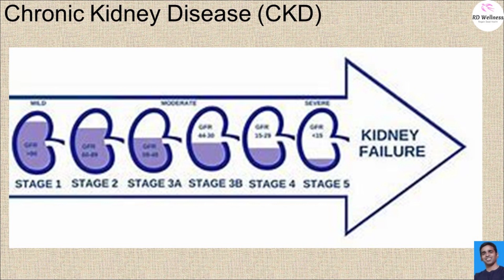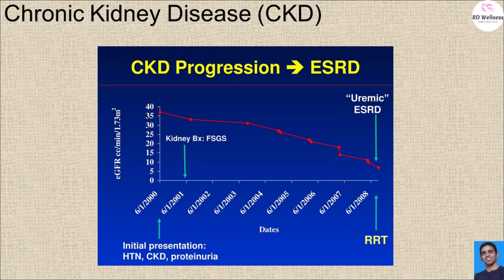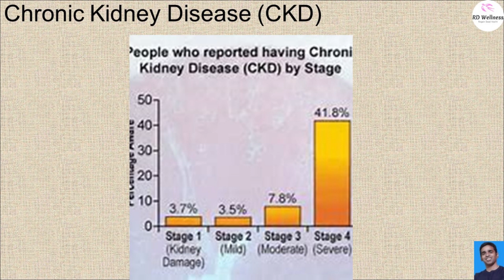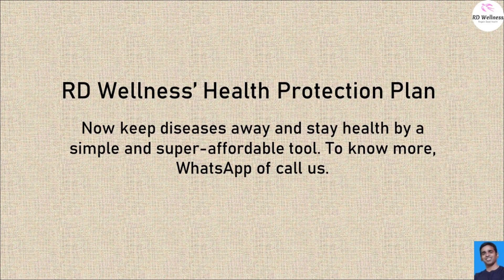जानलेवा बीमारियाँ : क्रोनिक किडनी रोग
बीमारियां जो चुपचाप बढ़ेंगी लेकिन आपके जीवन को नरक बना देंगी
सावधान. इससे पहले कि ये बीमारियां आपके शरीर में फैल जाएं
क्रोनिक किडनी रोग (सीकेडी) एक प्रगतिशील स्थिति है जिसमें kidney धीरे-धीरे blood से waste और अतिरिक्त तरल पदार्थ को छानने की क्षमता खो देते हैं।